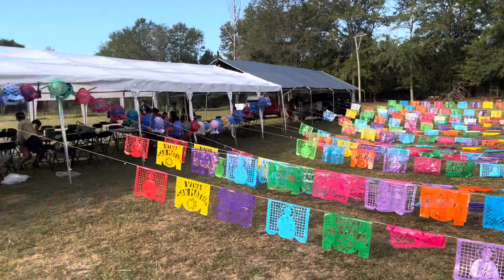Fiesta de San Mateo en metter Georgia 23 de septiembre 2023 cargueros jose Rodriguez y Carmen Silva